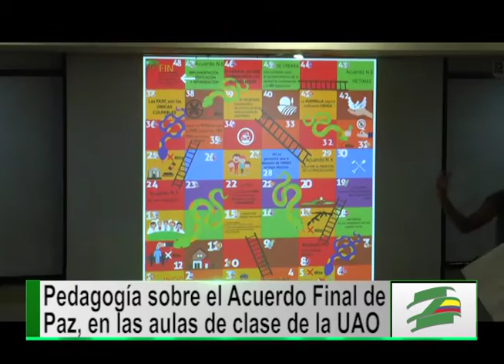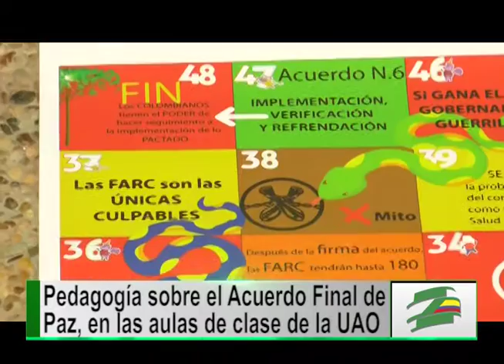En la Universidad Autónoma desarrollan experiencia de pedagogía de paz en el aula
La reciente firma del acuerdo final para la terminación del conflicto armado entre el Gobierno y las Farc ha cambiado la dinámica de los estudiantes del curso Comunicación, conflicto y postconflicto en la Universidad Autónoma de Occidente. Desde ese histórico se han dedicado a estudiar juiciosamente lo pactado con el fin de explicar en clase de manera pedagógica, los 6 puntos pactados en Cuba. Luz Castillo, estudiante de esta materia explicó en qué consistió su trabajo para explicar el acuerdo final.

Leydi Jhoana Burgos aseguró que en su propuesta educativa el eje se encuentra en desmentir los mitos creados alrededor del acuerdo final de paz.

Otra de las estudiantes destacadas en este proceso de pedagogía de paz es Manuela Izquierdo, quien elaboró un folleto para informar los aspectos claves de lo pactado entre el gobierno y las Farc.

La creadora de esta iniciativa es la profesora Claudia Leal Valencia, quien considera que es un deber más allá de la academia hacer pedagogía sobre el histórico acuerdo alcanzado en Cuba.

El trabajo que tenga más impacto entre los estudiantes del curso Comunicación, Conflicto y Postconflicto.